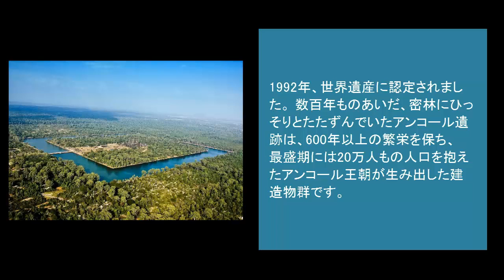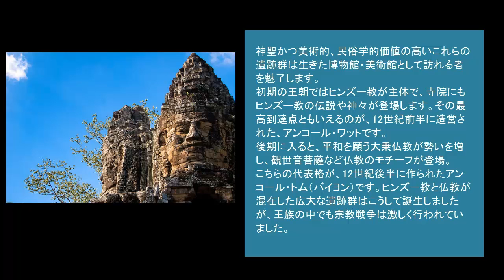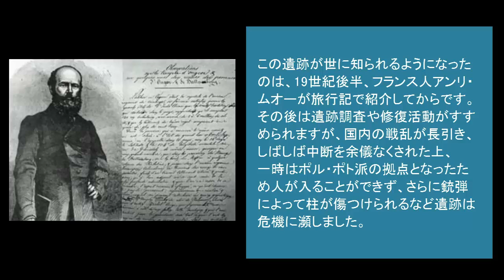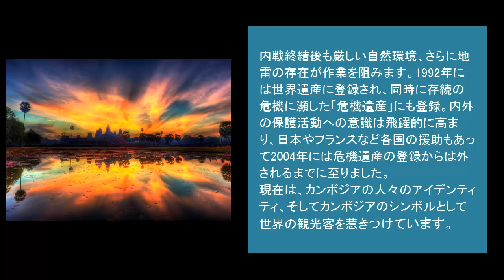世界遺産・世界絶景の旅 １．アンコール遺跡群（カンボジア）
1992年、世界遺産に認定され、数百年ものあいだ、密林にひっそりとたたずんでいたアンコール遺跡は、600年以上の繁栄を保ち、
最盛期には20万人もの人口を抱えたアンコール王朝が生み出した建造物群です。（参照：DTACカンボジア観光情報局HP）